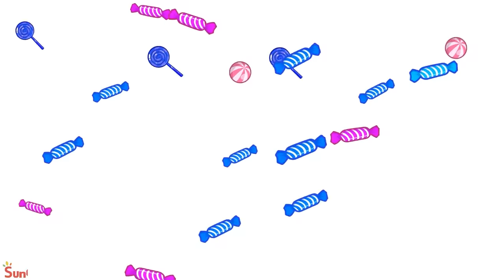Juice Vending Machine Song🥰The Color Song🚓🚑+More Nursery Rhymes by Baby Cars & Friends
Hi Kids! 🤗
Baby car loves cola, but he couldn't get it. Is there anything wrong with the drinks vending machine?
🎁Let learn, dance. sing along and have so much fun with us🥰

00:00 - Juice Vending Machine Song
02:07 - Pink Or Blue Song
04:30 - Here You Are Song
07:09 - Colorful Poo Poo Song
09:18 - Yes, Yes! Baby Is Growing Up Song!
11:43 - Baby First Tooth Song

Lyric:
VERSE 1
Vending machine
You have a surprise for me
Vending machine
What’s inside my egg?

Pink wolf’s egg is open now
A unicorn plushy wow!
Pink wolf’s friend gets an egg too
It’s some makeup just for you

CHORUS 1
Now it’s time to have some fun
With our new toys, they’re number 1!
Now we’ll do some makeup
For my new Unicorn

VERSE 2
Vending machine

Baby car’s egg is here oh boy!
A sand scooping construction toy!
Baby Car’s friend get’s an egg too
Decorations just for you!

CHORUS
Let’s build a sand castle so tall
With decorations on the wall!

Verse 3
Vending machine

Rhino’s egg is here, so cool!
It hatched into a bicycle
Rhino’s friend get’s an egg too

CHORUS
Let’s ride the bicycle. So fun!
And say goodbye to everyone